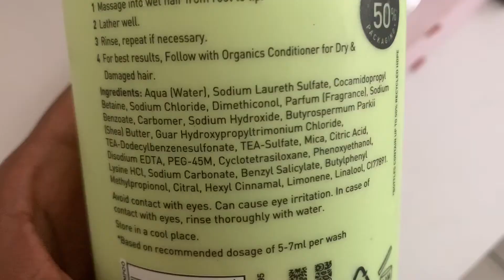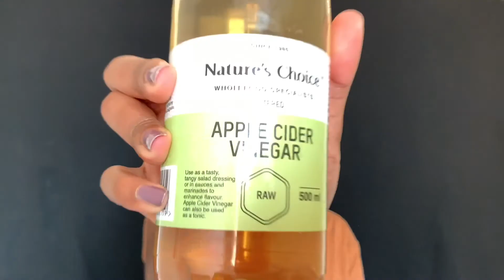NATURAL HAIR MISTAKES I'M CURRENTLY MAKING + SOLUTIONS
Today I am talking about my experience with learning how to treat my natural hair. Sharing mistakes and solution recommended by YouTubers